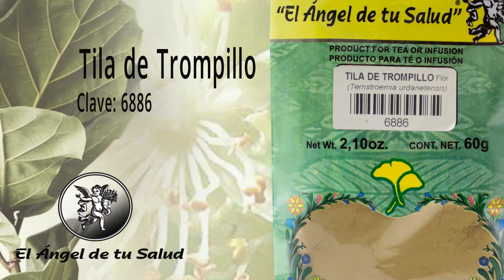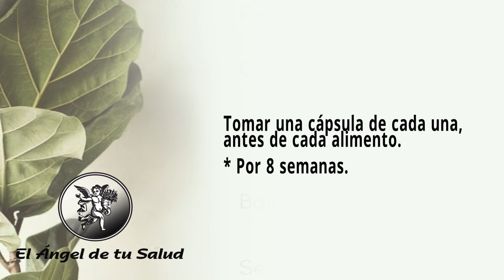FÓRMULA HERBOLARIA PARA TRATAR TROMBOSIS ARTERIAL